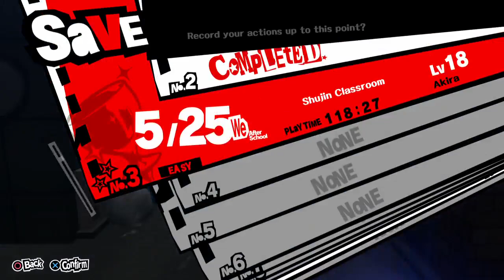Ep. 08- Blazing through | Persona 5 Honest Second Playthrough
Reading through tons of books, leveling up super fast with the ladies, and starting to hang out with older dudes

Stay toasty :)